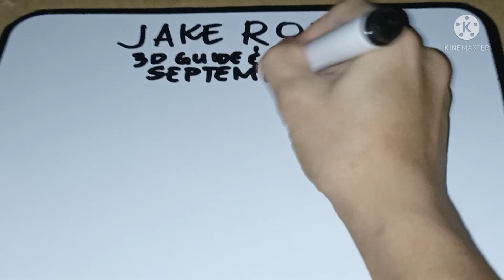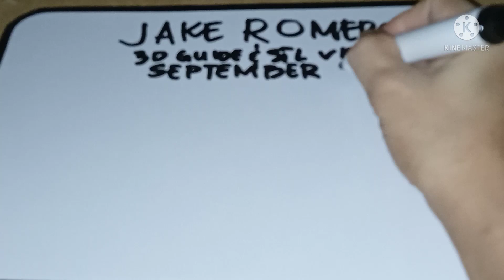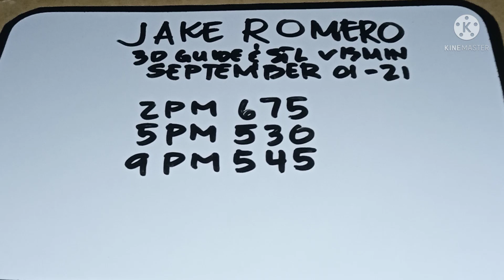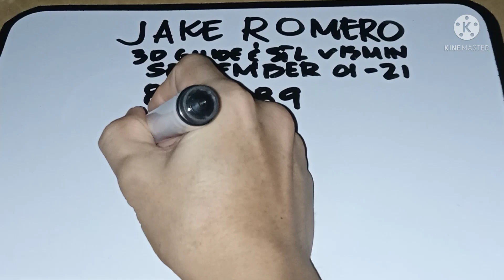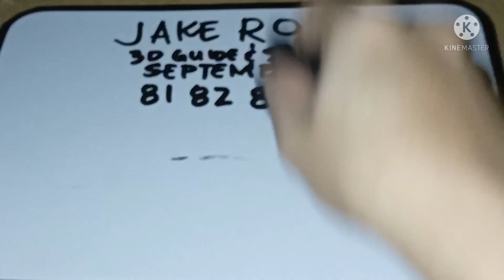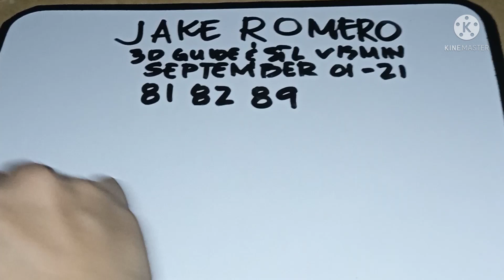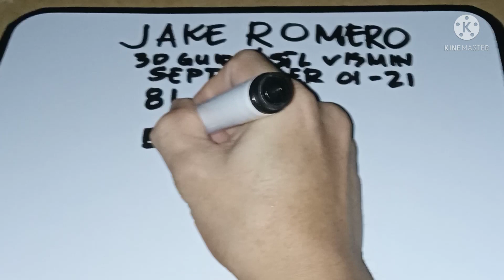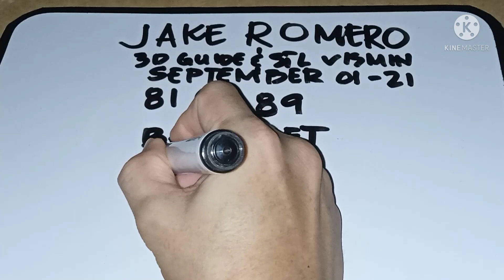Swertres hearing today September 01, 2021/All draw guide/Hope to win target!pls subscribe guys!❤️